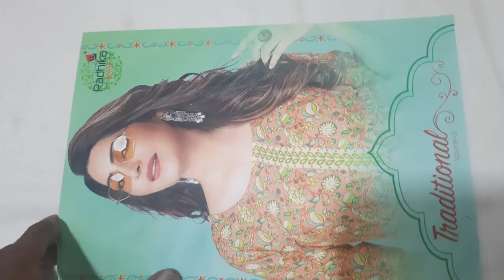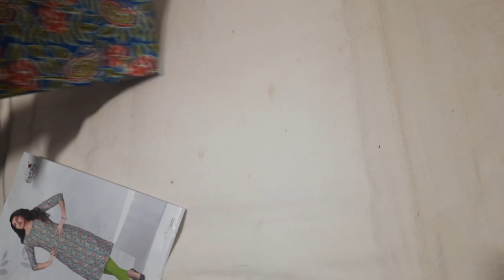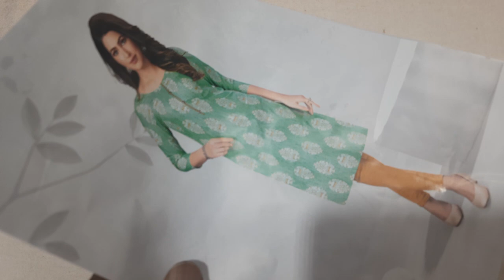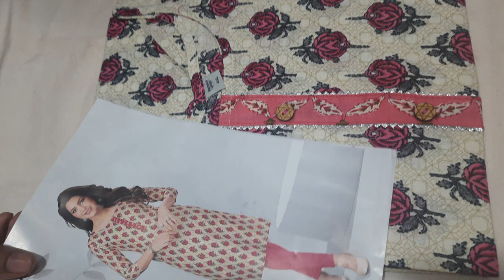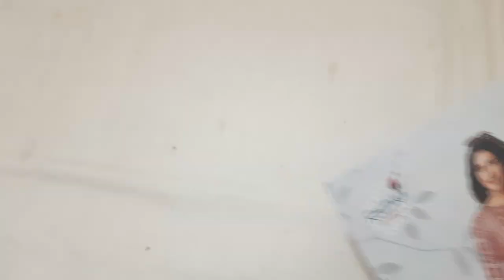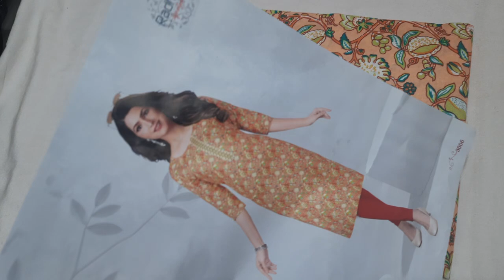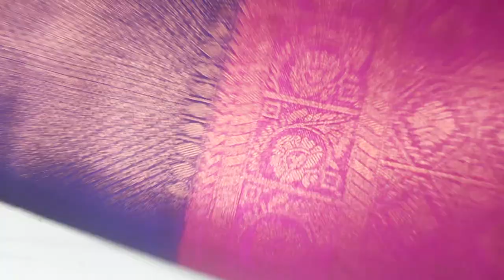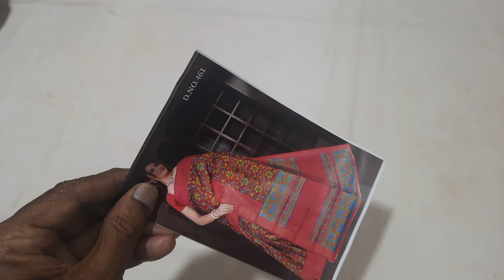🌺plus size Tops 3xl,4xl size🌺 pure softy sarees @rahamathboutique858 (22/8/22)